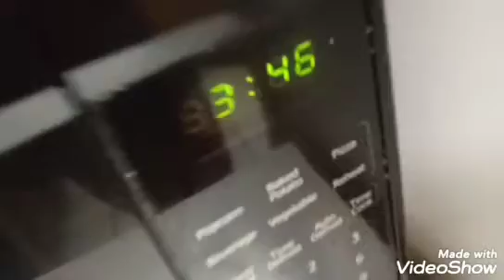MY WIFE MADE SOME COOKIES (GONE RIGHT)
FOLLOW MY WIFE ON TIK TOK

LINKS FOR OUR OTHER CHANNELS ARE DOWN BELOW

THANKS FOR ALL THE LOVE AND SUPPORT WE APPRECIATE AND LOVE YOU ALL